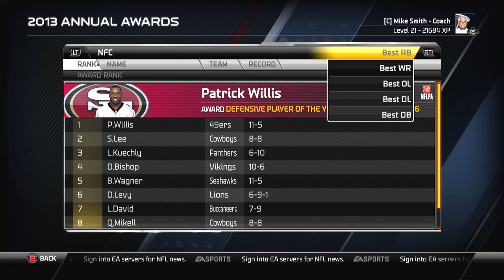Madden 25 Franchise Part 17